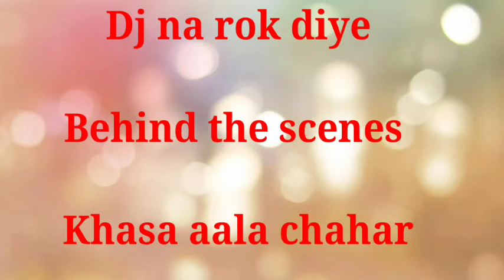Dj na rok die | Khasa aala chahar | Haryanvi song | Behind the scenes.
I hope apko behind the scene pasand aaya hoga. ❤❤❤❤❤